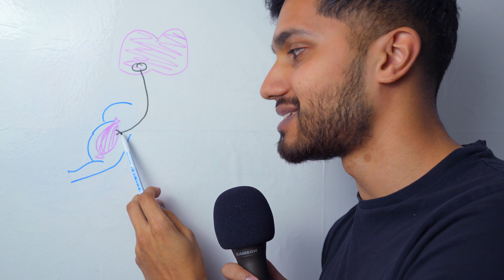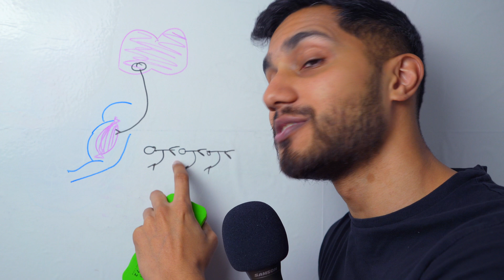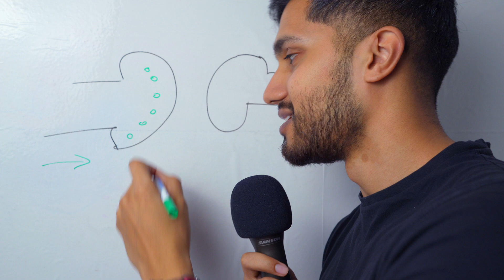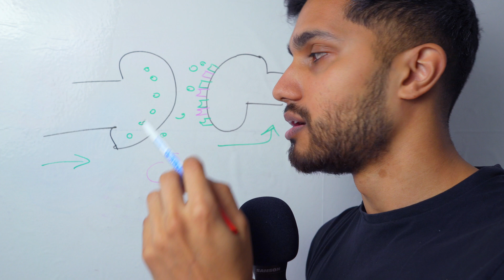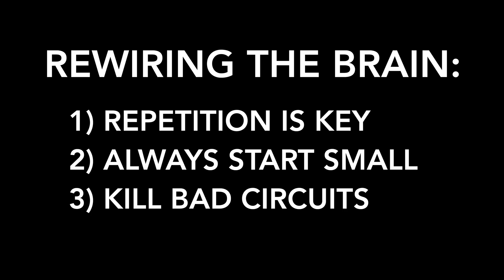This Simple Neuroscience Makes Hard Work Feel Effortless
This is how you rewire your brain to do anything. It all starts with neuroplasticity.